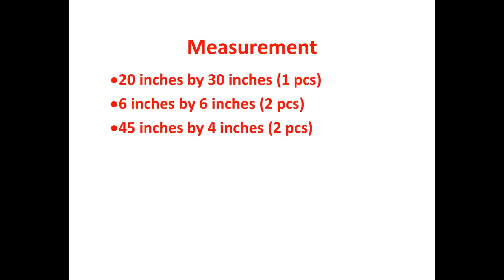How To Make 2 Pocket Tote Bag